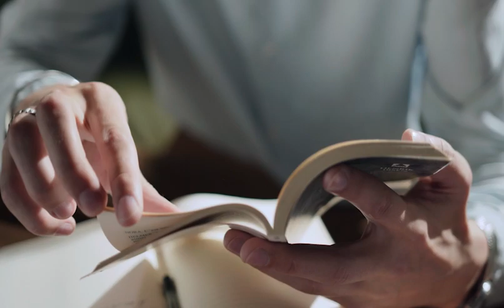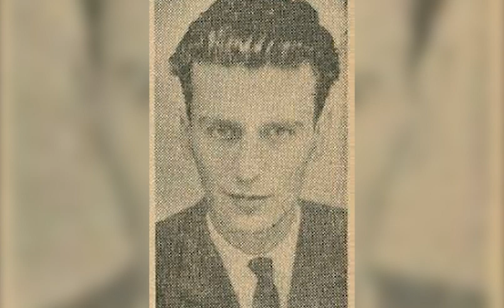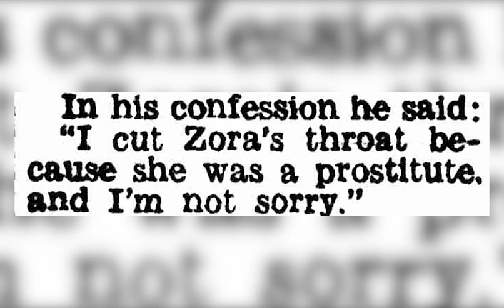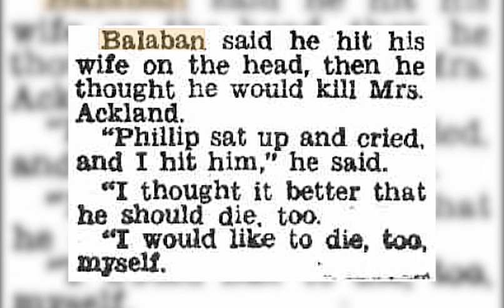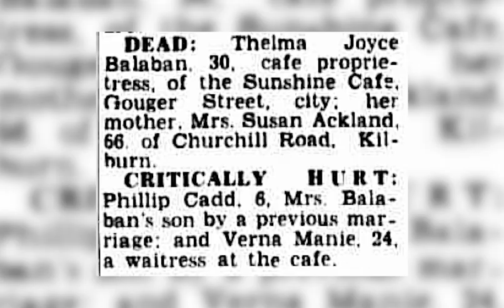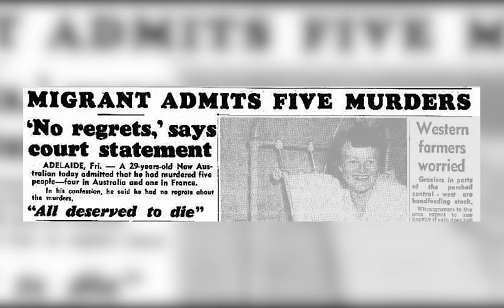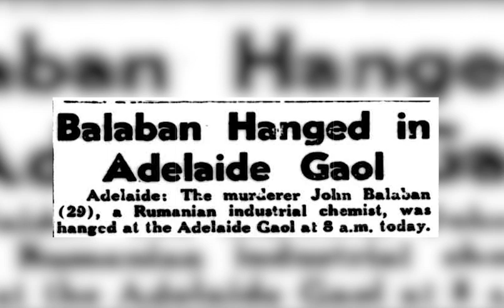The Disturbing Case of Serial Killer Ioan Balaban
A 29 year old Rumanian engineer was hanged in Adelaide, back in 1953. He murdered four women and a child over the course of five years.
He said he would be remembered forever, though this wouldn't actually happen.
Tonight, we will revisit the story of Ioan Balaban, a man whose main language was always violence.

All stock footage retrieved from pexels.com
Pexels.com creators:
Ekaterina Bolovtsova
Treedeo Store
cottonbro studio
Tima Miroshnichenko
Pavel Danilyuk
Largo Editt
MART PRODUCTION
Life on Super 8
Ron Lach
Jakub Gorajek
Kindel Media